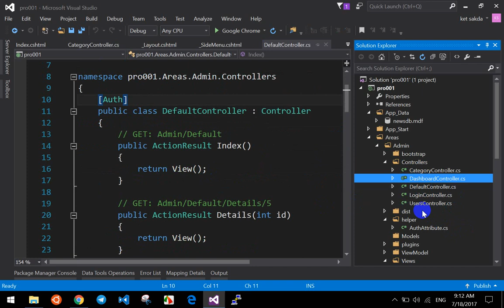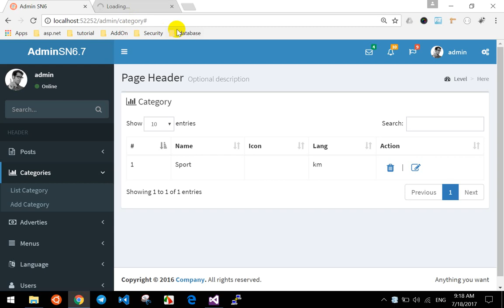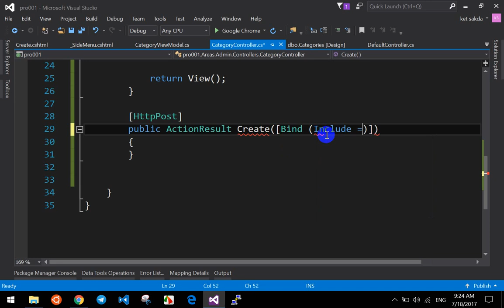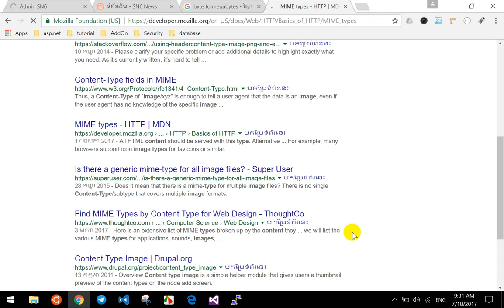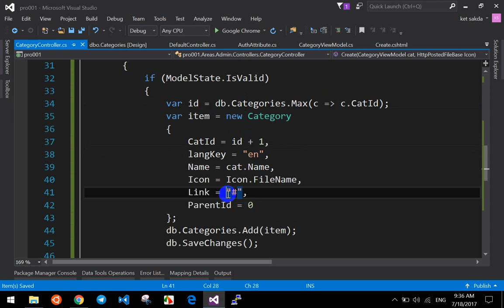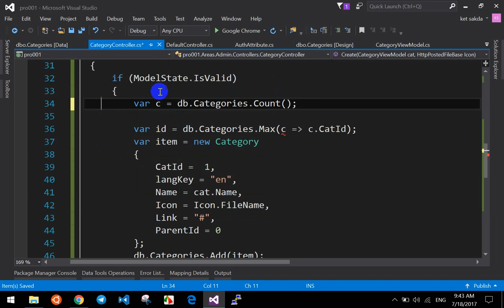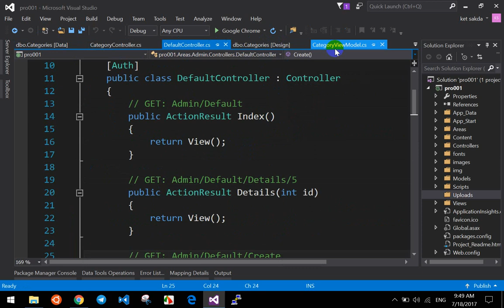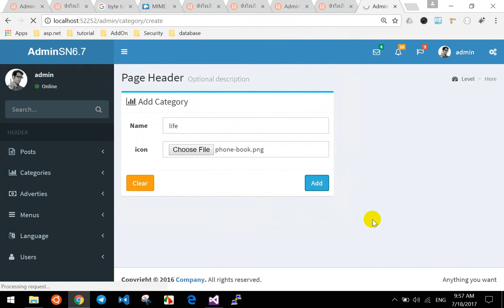ASP.NET (MVC) 18 Add Image In Project | C# | រៀនASP.NET (MVC)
មានលក់ហ្វេសបុកផេកខ្មែរ
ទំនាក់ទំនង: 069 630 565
ផេក: Page Khmer